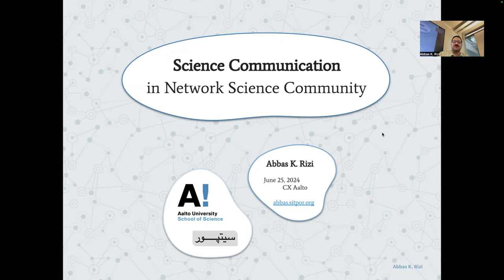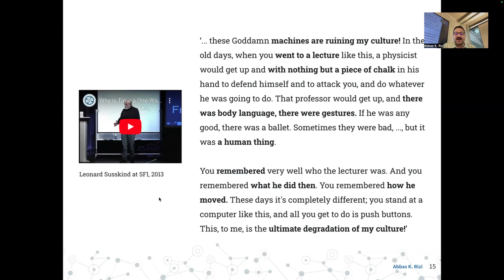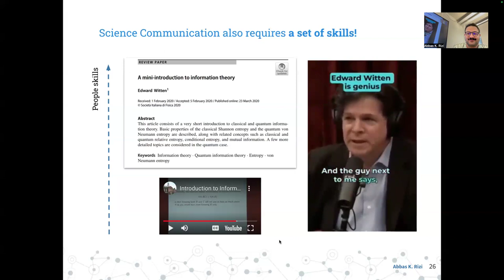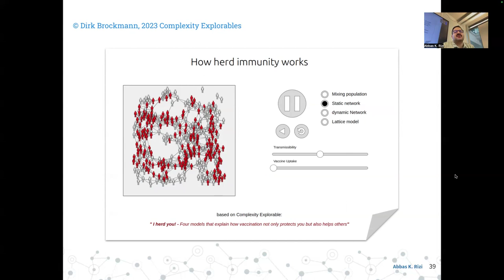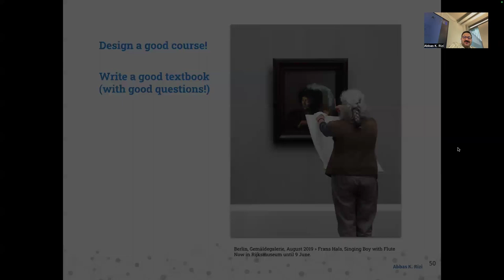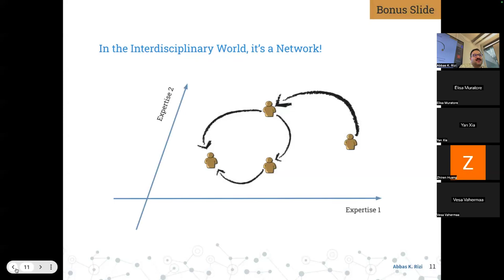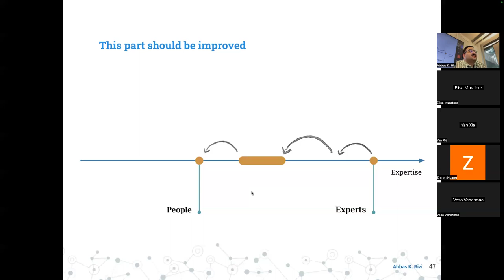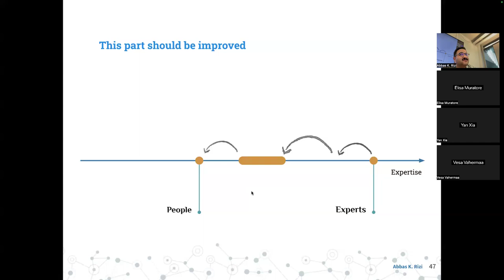Science Communication in Network Science Community, Abbas K. Rizi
I’m a Network Epidemiologist who moonlights as a science writer for the public. I mainly contribute to science communication as the editor-in-chief of sitpor.org (FA). Using my experiences, both in science writing and as a TA of different courses, I will reflect on the situation of science communication in the network science community. I’ll discuss the opportunities and materials severely lacking at all levels, such as the educational material for grad students and laypeople.